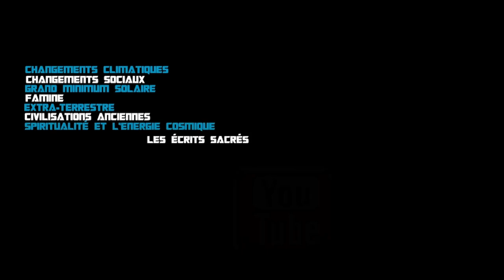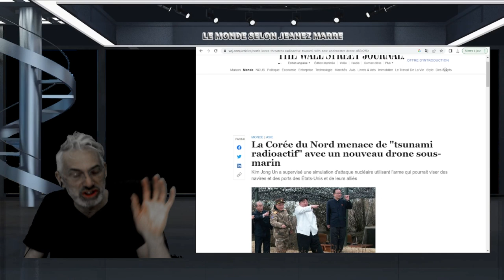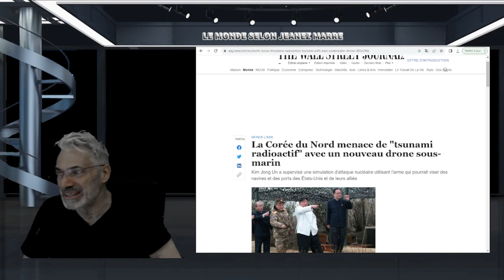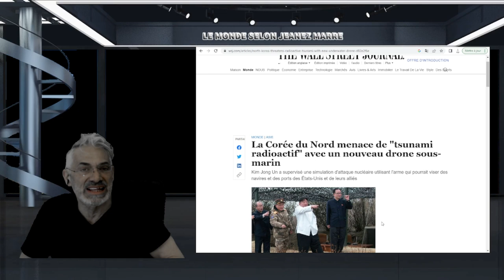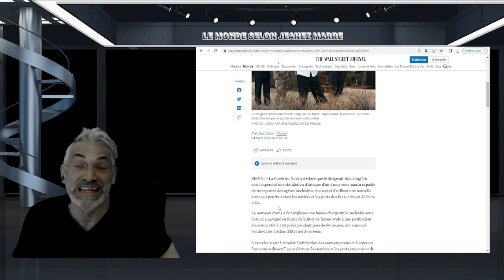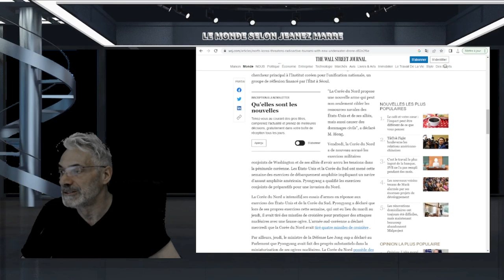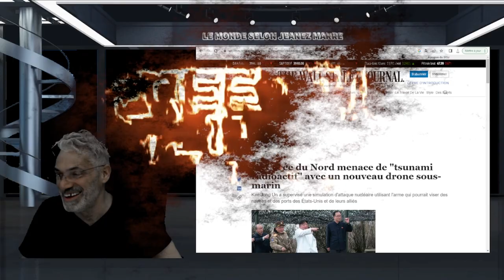UNE NOUVELLE ARME DÉPLOYÉE PAR LA CORÉE DU NORD;DE PLUS EN PLUS PRÈS DE LA 3ÈME GUERRE MONDIALE